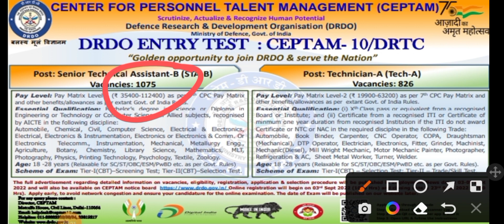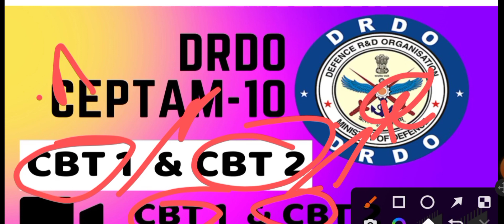Big Update: 1900 Vacancies for Diploma/ITI students : DRDO : Application Form Starts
Big Update: Junior Engineer 1000+ Vacancy Notification Out DRDO| कैसे Crack only 2 Month

Full CBT 1: Rs 799 only
Full CBT 1 + CBT 2 : Rs 4999/-

DRDO senior technical assistant vacancy for diploma & Technician assistant for iti students liye

✓✓ How To prepare Drdo senior technical officer Liye .

✓✓ Full Exam preparation details

✓✓ Competition beat kare ga Nimbus learning

✓ ✓ Engineer academy sath जुड जोओ